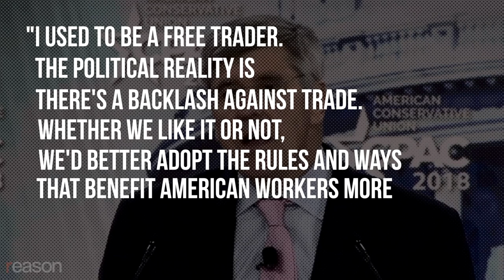Trump, Reagan, and Why Republicans Flip-Flopped on Free Trade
Donald Trump's economic advisers have gone from ridiculing tariffs and subsidies to promoting pure   protectionism because of the paradigm-shifting, reality-distorting, cringe-inducing, and corrupting influence of power. The Republican Party's U-turn on free trade is the sad story of a team of presidential advisers with two opinions for every man. It's a cautionary tale of how the temptations of political power promote personality over principle.

Before Trump took office, his advisers stood for free trade, which Ronald Reagan helped make central to the GOP.

Take former Congressman Mike Pence. In the House of Representatives, he voted to normalize trade relations with China. He praised NAFTA, voted for the Central American Free Trade Agreement, supported the Trans-Pacific Partnership, and backed free trade agreements with Australia, Singapore, Chile, and Peru.

Even though Pence represented a state with over a hundred thousand auto workers, he voted against then-president Obama's corporate bailouts on principle.

After joining team Trump, Pence was a changed man. Rescued from an unpopular governorship, Pence was thrust into the national spotlight and his political career was given a new life—and more importantly, a new identity.

His conversion to protectionism was so sudden and complete that he had a hard time convincing journalists of his new faith.

As Pence hit the talk show circuit, we learned that the trade agreements he had supported over his political career were now "bad deal[s]" and "up for renegotiation." A month before he was sworn in as vice president, Pence went from badmouthing banking bailouts to bankrolling the Carrier corporation in his home state. One year after supporting free trade with China, he declared it enemy number one.

About the same time, Trump's campaign adviser Stephen Moore and White House Chief of Staff Reince Priebus were stressing key elements of protectionism in their speeches and public appearances. Moore told a group of top Republicans that the Grand Old Party was no longer the party of Ronald Reagan. "I used to be a free trader," he said. "The political reality is there's a backlash against trade. Whether we like it or not, we better adapt the rules in ways that benefit American workers more, or free trade is not going to flourish."

The Republican Party's bedrock principles are shifting at the rate of one presidential adviser at a time. After a year in office, members of Trump's economic team have either adopted the commander in chief's line on trade, or kept a low profile, or resigned.

As the U.S follows other countries down the path of economic nationalism, advocates for free trade are losing their voice. Fewer are making a compelling public case for free trade, as Nobel Prize-winning economist Milton Friedman did for decades.

It's a worldview that Moore, Priebus, Kudlow, and Vice President Pence all shared before joining team Trump and that Ronald Reagan stood up for inconsistently in the 1980s. Although NAFTA and the precursor to the World Trade Organization were born from his administration, Reagan also raised a 100 percent tariff on Japanese electronics, and a 45 percent tariff on Japanese motorcycles. He slapped export quotas on cars and machine tools and Canadian lumber and sugar. Enough economic nationalism to make our current protectionist-in-chief proud.

Which goes to say: Maybe president Trump is more Reagan-esque than he gives even himself credit for.

Produced, written, narrated, and edited by Todd Krainin.